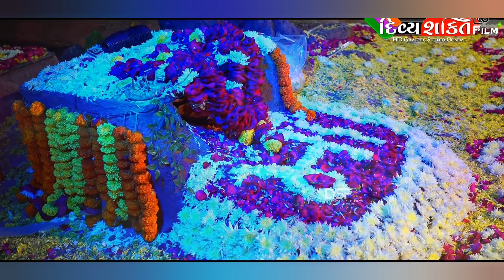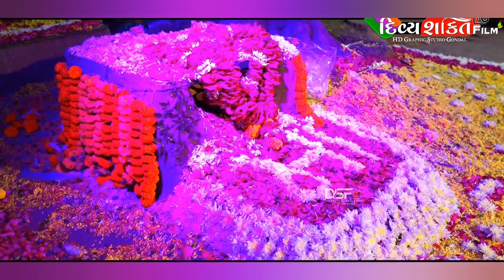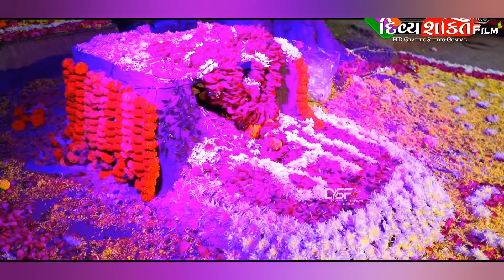New આરતી [ અજય સાથળીયા ]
MAHAKALI STUDIO RAJKOT

M K Studio Presents Rajkot  @MKSTUDIORAJKOT

New આરતી

                 ભગા અણદા ની દેવી નો માંડવો

Singer :- Ajay Sathariya

Sound system :-  Vishwanti Sound  ( RAJKOT )
                Naresh D Rathod

🙏 Watching your video will resume after the following in my channel 🙏

                         🙏 Jay Mataji  🙏
                                  🇮🇳 Jay Hind 🇮🇳